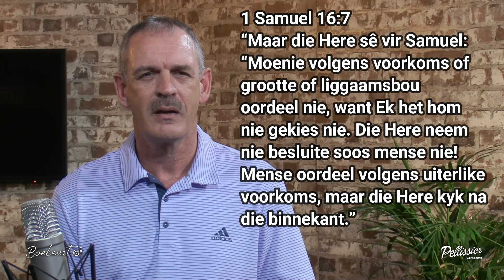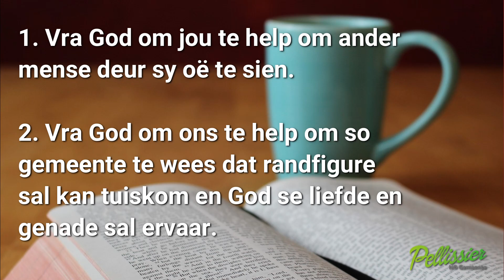Boekevat@8 - 4 Apr